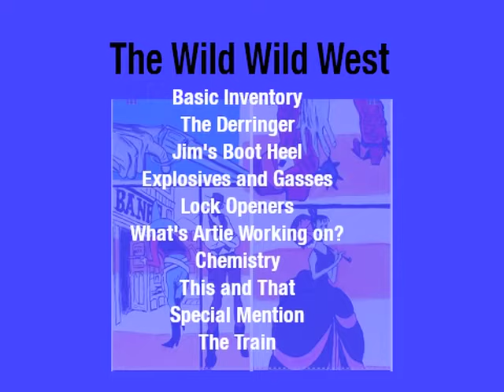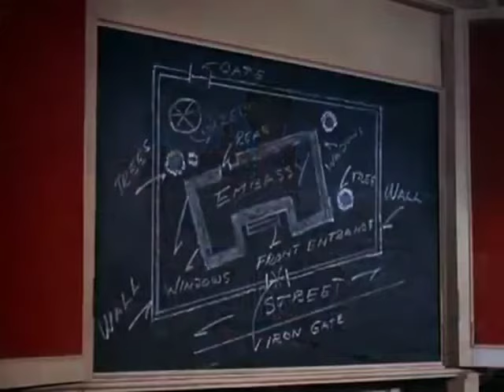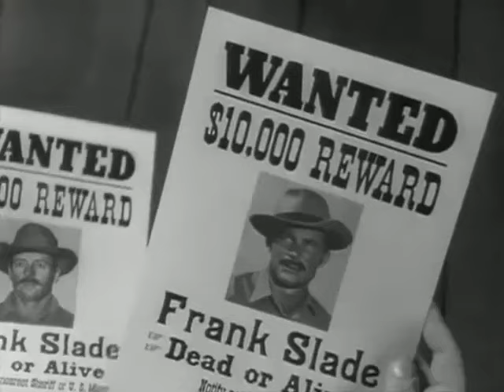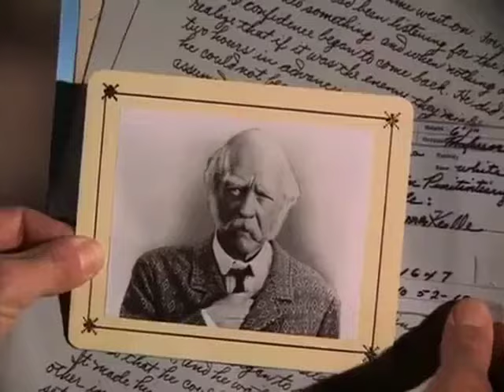The Wild Wild West (1965) 07: What's in Jim's Boot Today?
A look at the gee-that-was handy gizmos that helped Jim and Artie beat the bad guys.